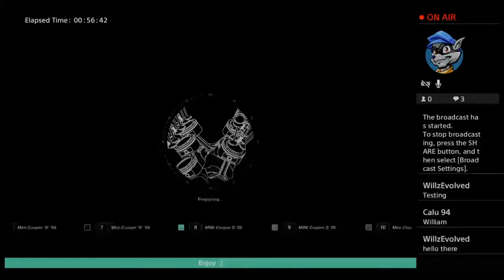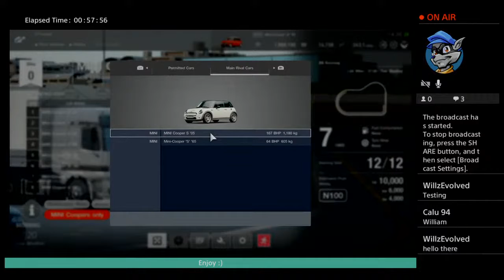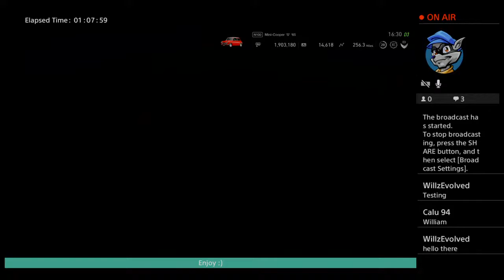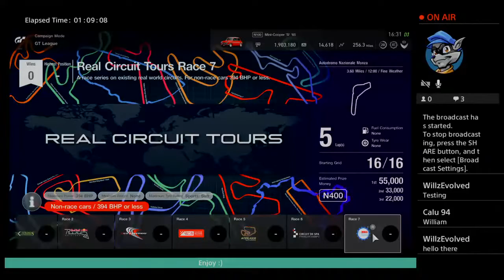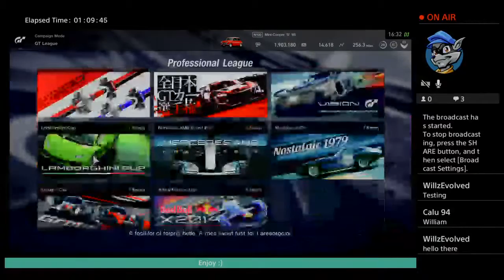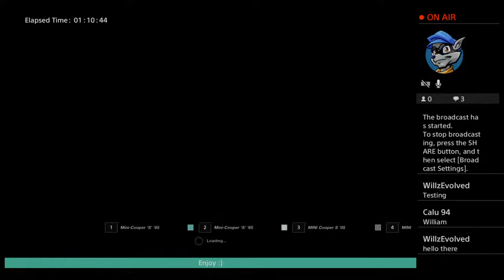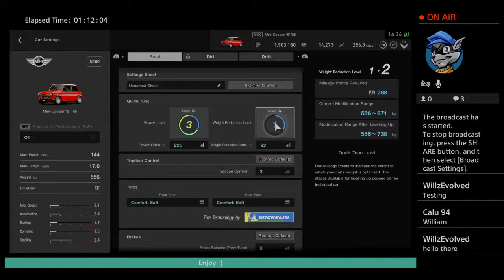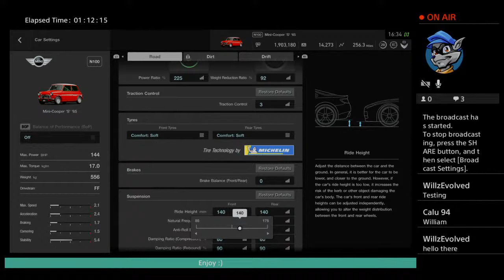Gran Trismo Sport |Steering Wheel|Nurburgring Nordschleife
I'm WillzEvolved AKA William. You can call me Wills or Will. I love gaming so i thought i'd share how bad i am.